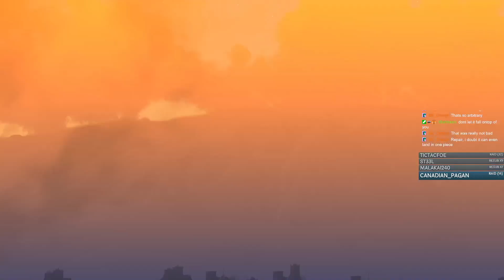We Get Hit By EVERY Remaining Strike Fleet - HighFleet HARD #03 - Nemo Streams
Game Acquired By: Purchased

In a world with no memory of its past. The House of Sayadi sends its thousand-ton military ships to the skies. Stirring the peace of nations inhabiting the earth they strive to bring back what they have lost.

As a commander of the Sayadi Task Force you’ve been sent to regain control of the rebellious Kingdom of Gerat by whatever means necessary. To succeed will require careful exploration, clever resource management, cautious diplomacy and building a fleet capable of ruling the skies unchallenged.

But maybe a much greater destiny awaits you in this journey. As this forsaken land still hides the mysterious prophecies of a long forgotten past.

-Killer combat
At the heart of HighFleet is a unique form of combat in which giant ships bristling with weaponry duel above the desert. This is no mindless button mashing, however. Far from it. Battles are won by skilfully moving into positions that allow you to exploit your enemies' weak spots.

-Serious strategy
Mastering HighFleet requires much more than winning battles. You must explore the mysterious lands of Gerat. You must manage your ships, men, fuel and other resources. You must engage in diplomacy with the various factions. And then there’s the prophecy to be unravelled…

-Freedom to fly
Thanks to HighFleet’s in-game ship editor, you can build the perfect fleet to suit your style of fighting. The many distinctive ship options and upgrade paths ensure the game will provide plenty of replay value.

-One-of-a-kind world
The “dieselpunk” visual aesthetic, immersive music and sounds, and underlying mystery of HighFleet combine to create a truly unique and unforgettable atmosphere. This is a world you won’t want to leave until you’ve uncovered every secret and followed your destiny to the very end.